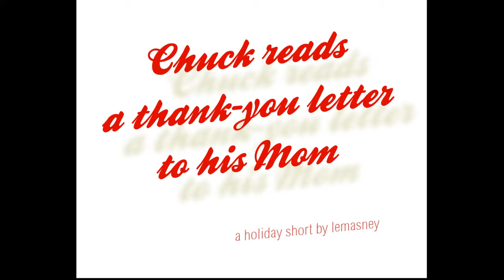Chuck McEnroe reads a thank-you letter to his Mom - a holiday short by John LeMasney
Chuck McEnroe reads a letter to his mom explaining how grateful he is for her parenting. Heartfelt hilarity ensues.